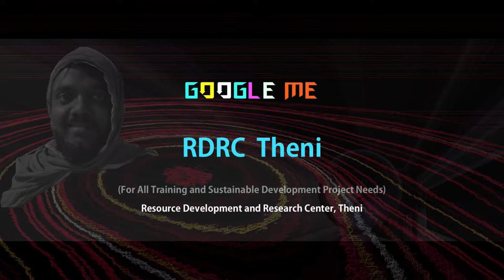The Nameless 42 (Official Music Video) | Karuveli Musicaa | New Music Every Week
Album: The Nameless
Track : The Nameless 42
Released On: 20 Oct 2019
Created By: Karuveli RaSa. Mahendran (a) R. Mahendran
Initiative By : Karuveli Kalaiyagam (a) Karuveli Creatives